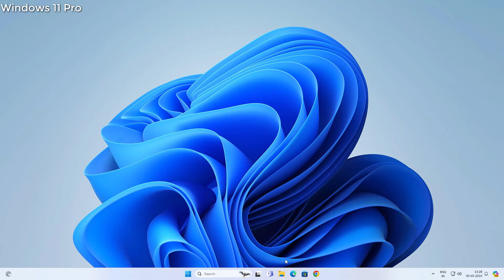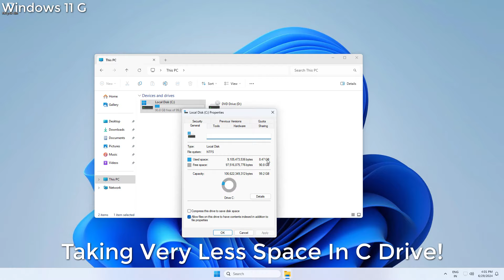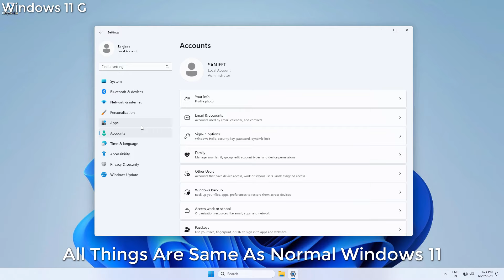Windows 11 Enterprise G vs Pro! | 2024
Windows 11 Government Edition vs Pro! | 2024
"Windows 11 Enterprise G"

🔥 Understanding Windows Enterprise G 🔥
Microsoft created a special Windows 10 and Windows 11 version for the Chinese public sector, called Windows Enterprise G (Windows Enterprise Government China). This version is different from other Windows editions because it has been customized to meet the specific needs and regulations of the Chinese government.

Soon, a detailed video will come!

✅ Windows 11 24H2 ISO Available Here!